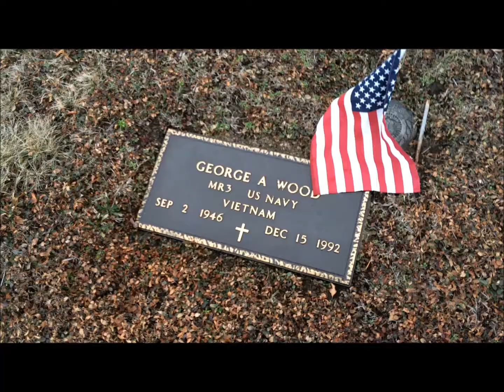Winterventures #1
rhode island with arielle and hannah

40 day dream - edward sharpe & the magnetic zeroes

All copyright credit for the songs goes to their owners.

"Afoot and lighthearted, take to the open road,
Healthy, free, the world before you,
The long brown path before you, leading wherever
you choose."